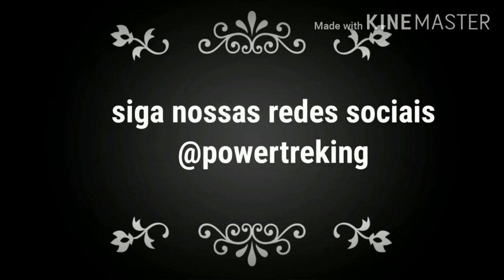REVITALIZADOR DE PLÁSTICO REJUVEX FUNCIONA? 2020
salve rapaziada boa pá nóis!

mais um vídeo pra vocês mostrando um pouco do revitalizador de plásticos REJUVEX, o produto promete aposentar o silicone

testamos e veja o resultado!